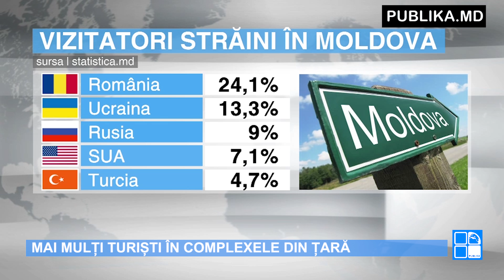Știrile PUBLIKA.MD 16 august 2017 VIDEO EXCLUSIV ONLINE